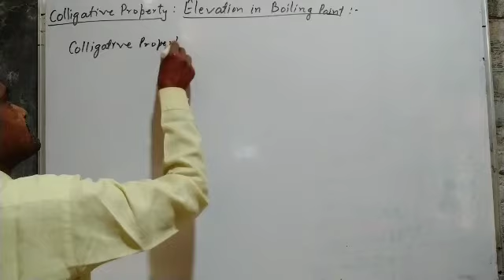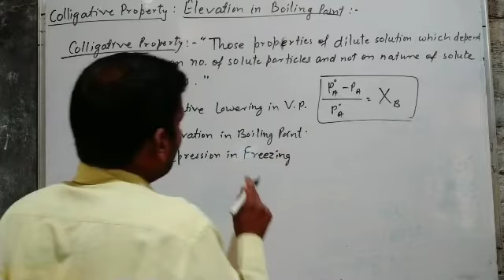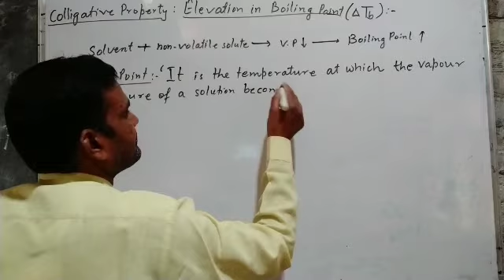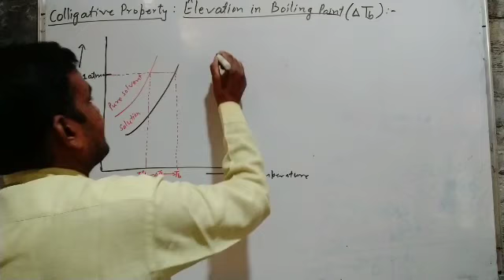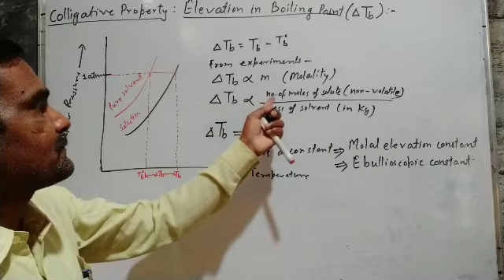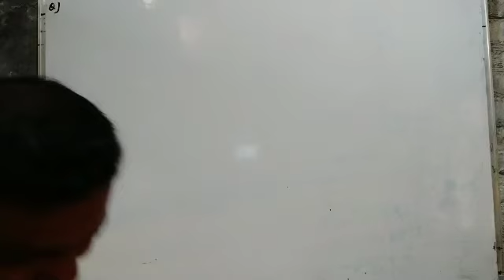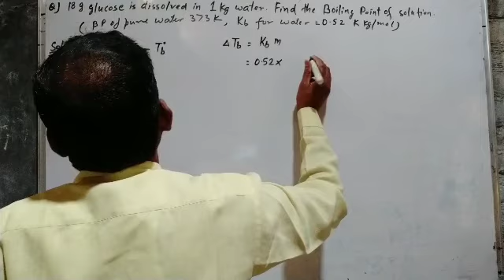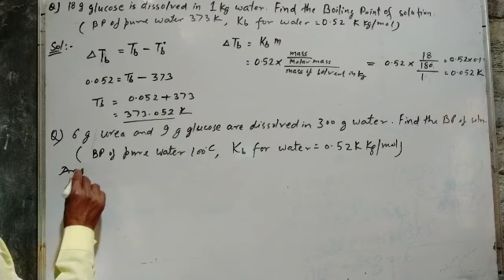Elevation in boiling point Part :1